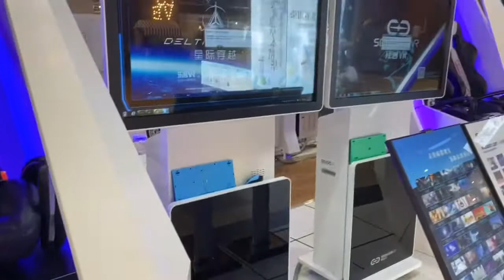VR Setup for First Person and Racing Games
This video gives a visual of what a custom VR setup looks like.